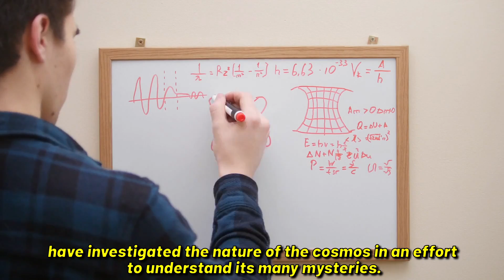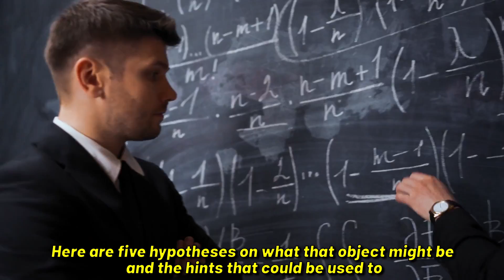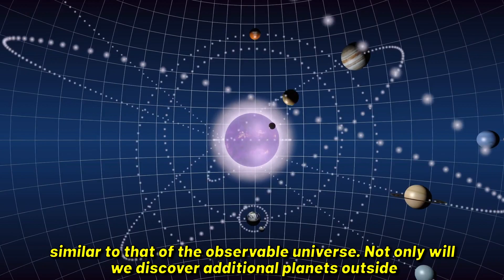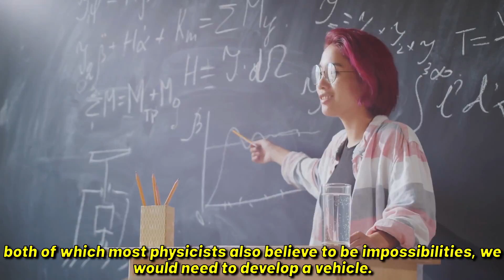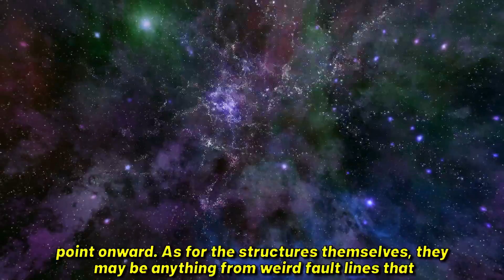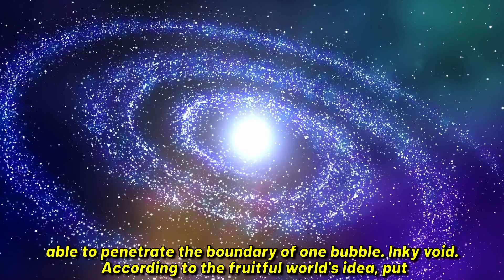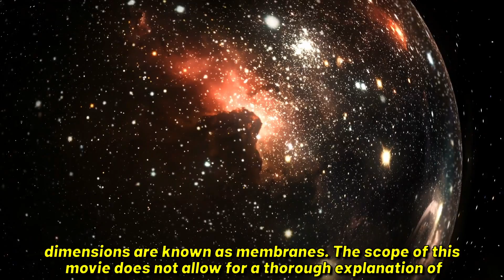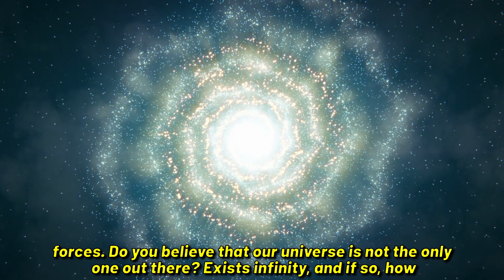5 theories about what lies beyond the observable universe!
The secrets of the universe's far reaches can now be solved by science! Today, we'll look at five fascinating hypotheses that have the potential to fundamentally alter how we think about the universe. Are you willing to explore an amazing universe of speculative possibilities? So let's get going!

Approximately 14 billion years ago, the universe as we know it today began to develop. Soon after, light started to travel through space in the early Universe. The Universe itself was expanding at this period. The universe began to exponentially expand a few seconds after the big bang due to a phase change. This time frame, known as cosmic inflation, came to an end a short while after the big bang. In actuality, the universe is expanding at an exponential pace at the time of its formation. For hundreds of years, physicists and mathematicians have investigated the nature of the cosmos in an effort to understand its many mysteries. But by considering what lies beyond of our cosmos, some scientists are venturing further into the unknown. Is it conceivable that our cosmos is not the only thing in the universe? We can only speculate on the existence of other universes' planets. Very well could be the case.